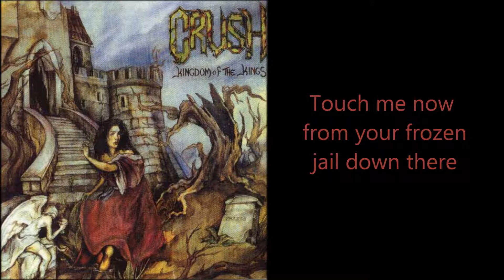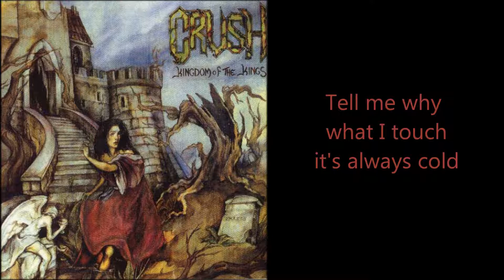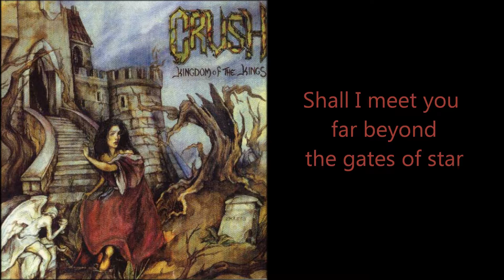Crush - Ballad Of Sorrow (Lyrics On Screen)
Album: Kingdom of the Kings

Lyrics

Touch me now from your frozen
jail down there
Show me how I can wait
for the end
Two abandoned souls together
conquering the sky
Can you hear their silent cry
one sweet summer night

Tell me why what I touch
it's always cold
And the nights there's no place
for me to hide
And my heart forever search
those two shining eyes
As the time still remain
in this damned night

When I go forever
Shall I meet you far beyond
the gates of star
You and I together
howling for the crime